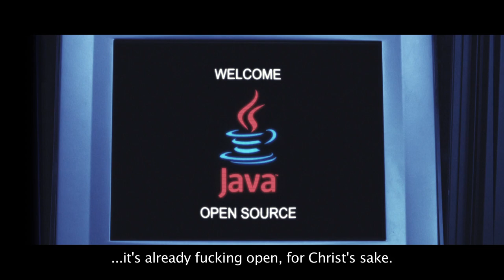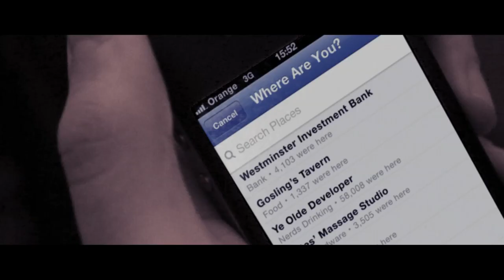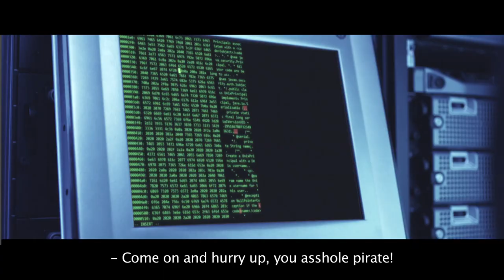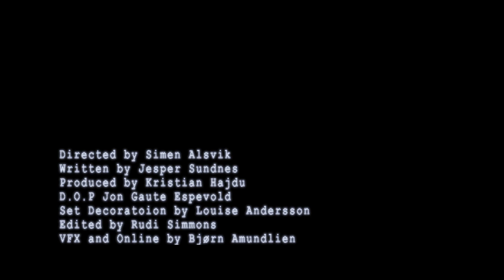JavaZone 2012: The Java Heist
Now listen in ladies, this is it ...

Paper money is obsolete, so what would one nick from a bank these days?
Ones and zeros of course!